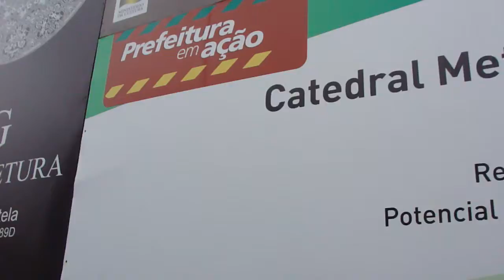Curitiba, a cidade da arte de revitalizar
Curitiba [PR], a cidade da arte de revitalizar o Patrimônio Histórico e Cultural. Desta vez a ação do processo de revitalizar, que envolve um batalhão de profissionais gabaritados, o alvo é a Igreja Católica, localizada na área do Centro Histórico da urbe. É um momento ímpar para cidade e seus habitantes, pois trata-se de um bem público, que difunde o patrimônio do Cristianismo. Porém, esse patrimônio é a memória viva e a expressão de cultura religiosa dos municípes de Curitiba [PR].